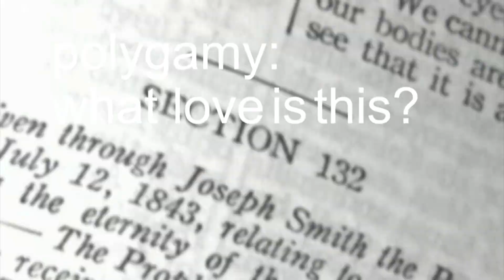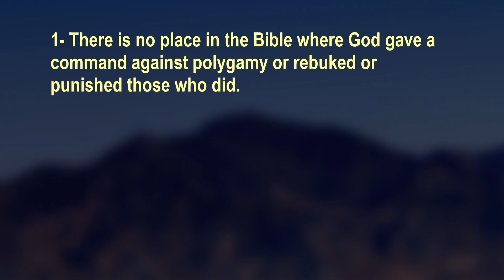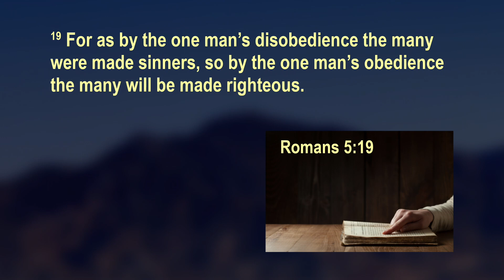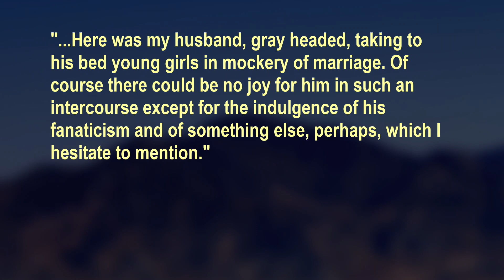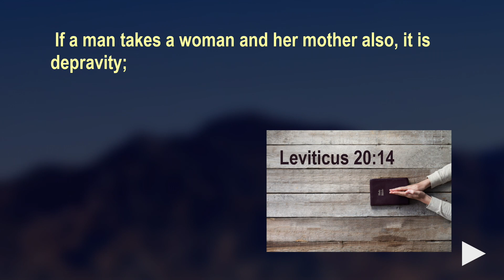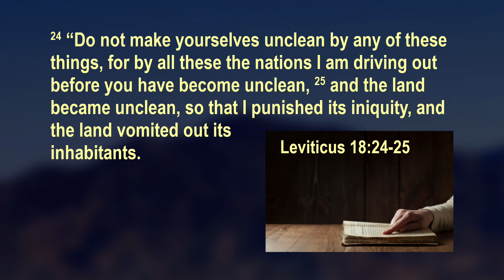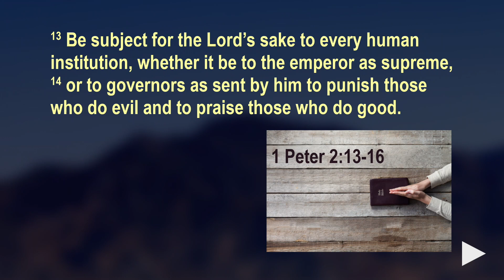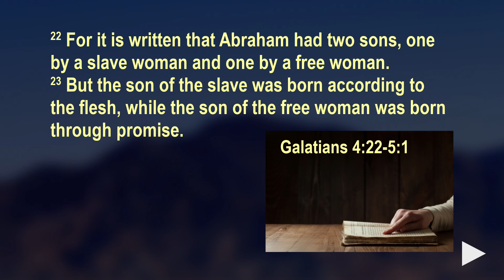Polygamy What Love Is This - 15.26 - 10 Aug 2022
Topic: "Christian" Polygamy Revisited
Co-Host: Earl Erskine